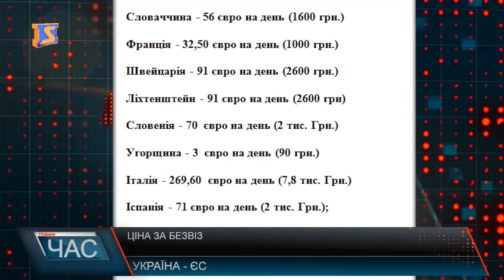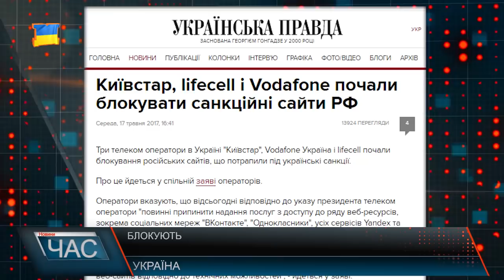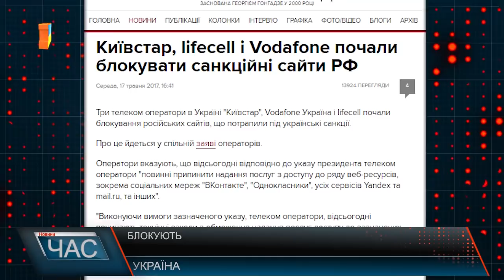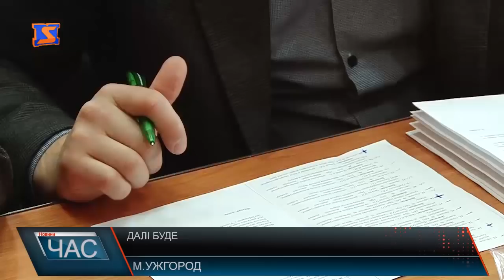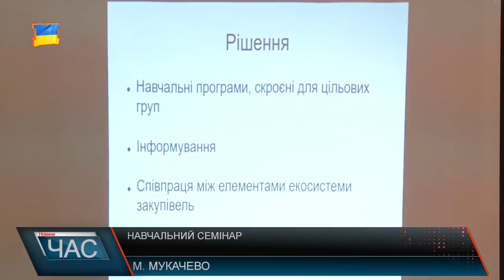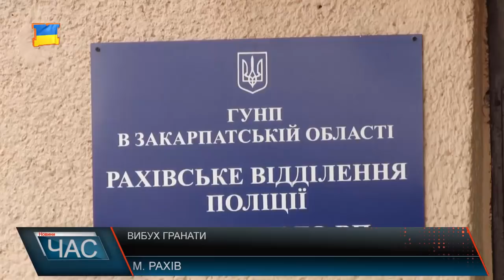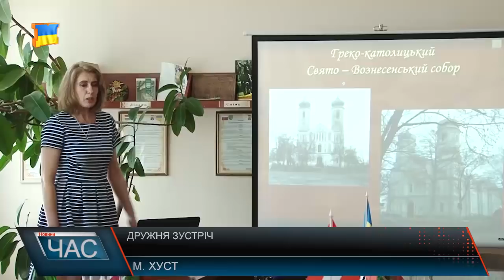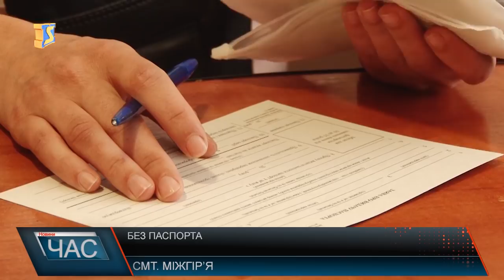Програма “ЧАС”. Hовини Закарпаття за 18 травня 2017 року